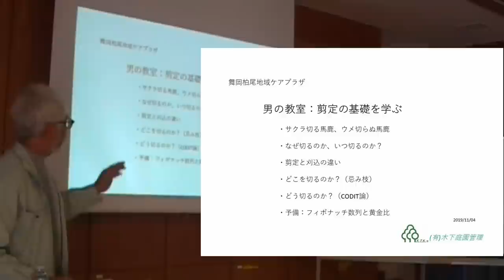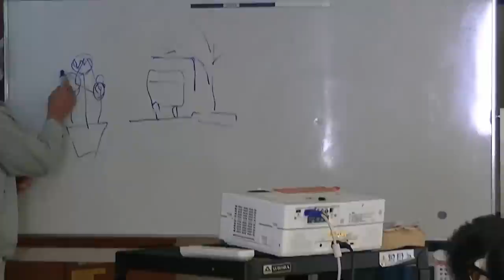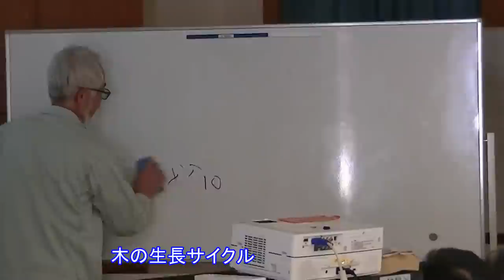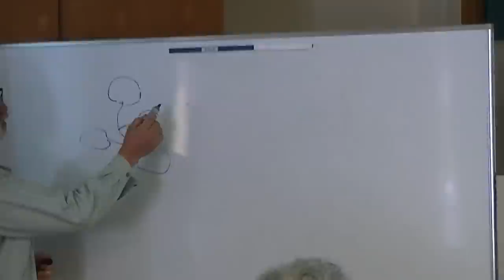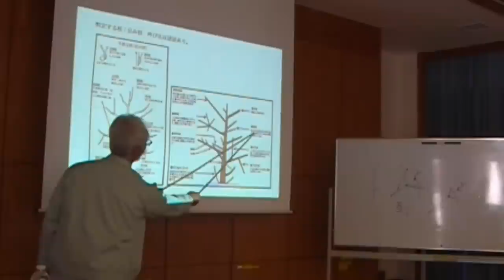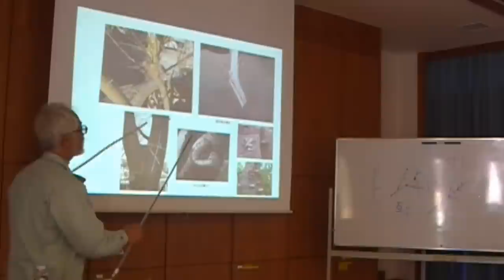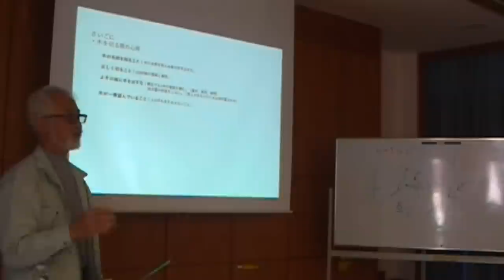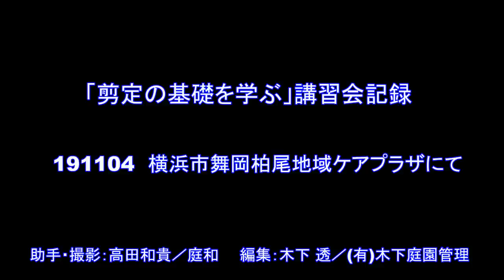No.073_ 剪定の基礎講座Vol.1（座学+実技）191104・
地元のケアプラザで地域の方向け講座の講師をやらせていただきました。2時間の講習会を半分にまとめましたが、それでも長いので飛ばしながらご視聴ください。